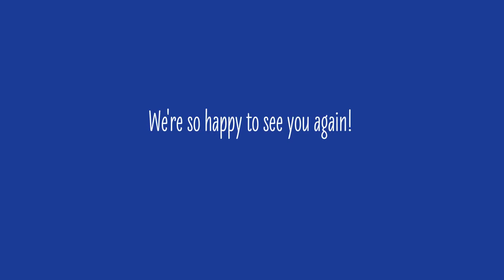Primary Welcome Back